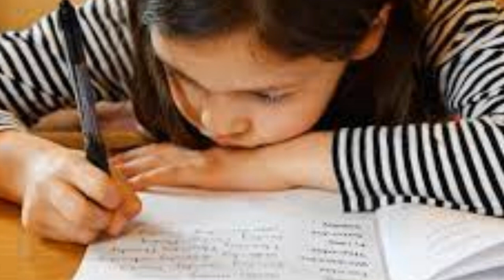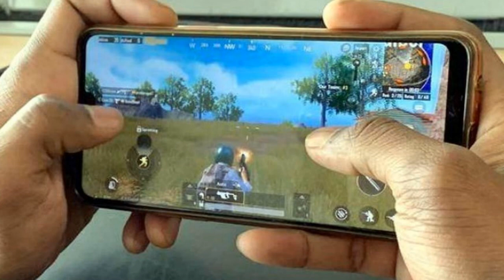📱 Mga Negatibong EPEKTO ng Gadgets sa mga BATA | Masama ba ang Cellphones / Tablets sa mga KIDS?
Kung ang inyong anak ay mahilig manood, maglaro o humawak ng mga cellphones / smartphones, maari itong magdulot ng iba't ibang masamang epekto sa kanya. Kahit ang baby na laging nasa screen ng phones ay may epekto ito sa kanila, physically at emtionally. Alamin!